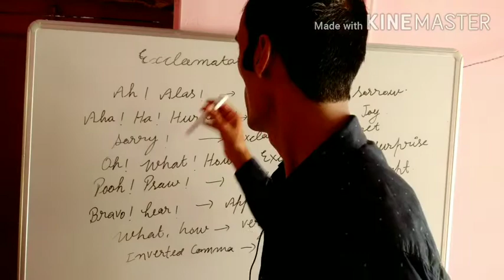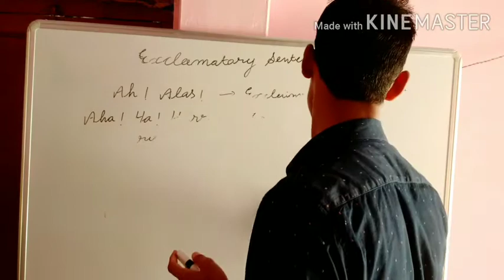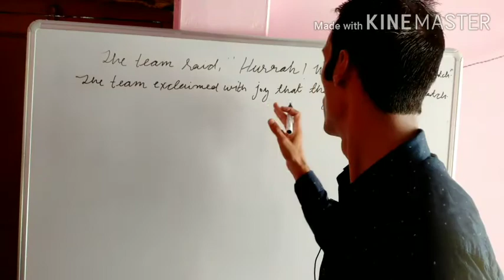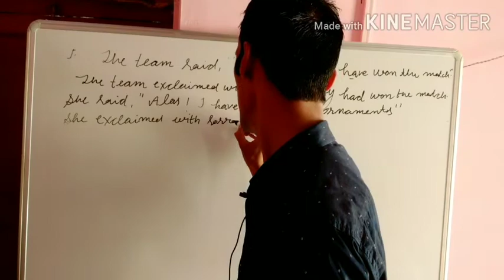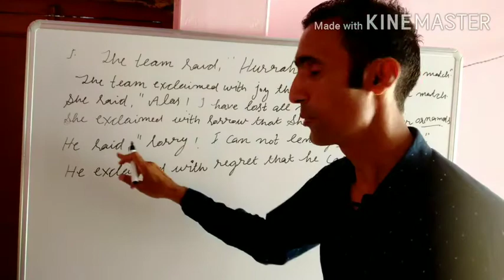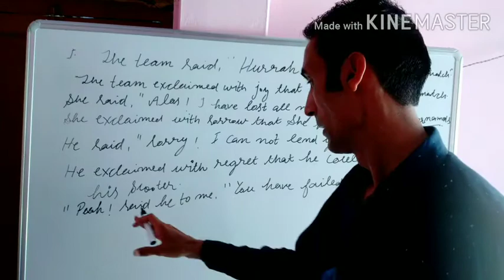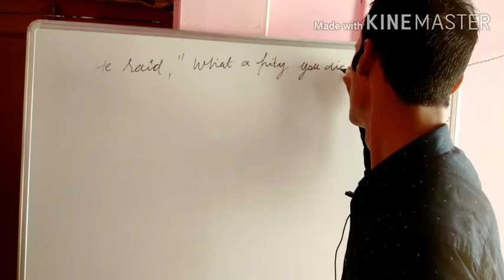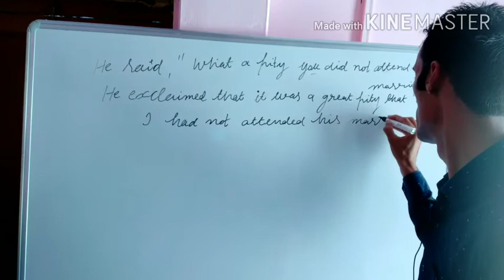'Exclamatory sentences in Narration' explain by Shramvir JAKHAR